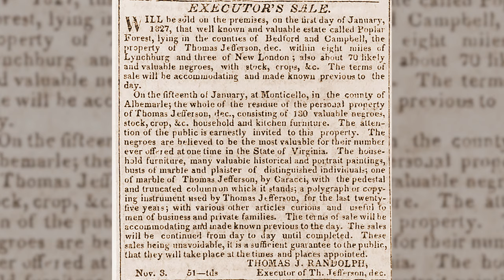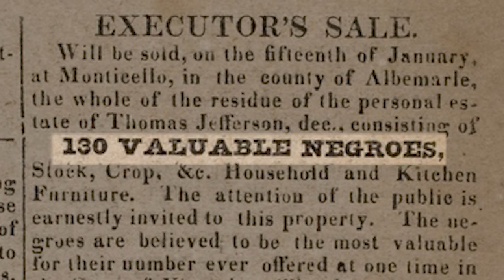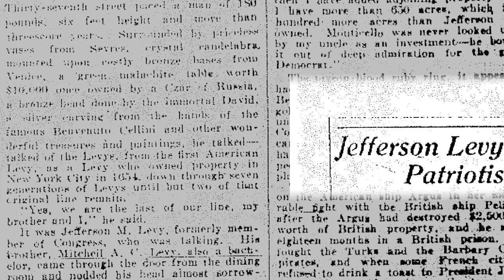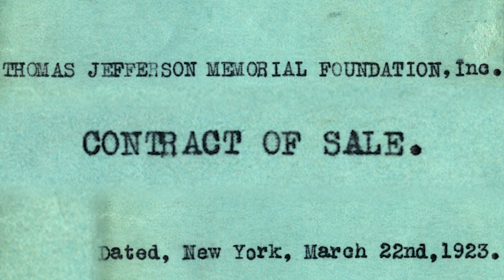Saving Monticello: A Brief History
Have you heard of Commodore Uriah Levy? A pioneer in several ways, Levy was the U.S.’s first Jewish naval flag officer (he would have been an admiral in today’s Navy). He was instrumental in ending flogging in the U.S. Navy, which way officially abolished in 1850. And, in 1834, when it was already falling into a state of heavy disrepair, he bought and repaired Monticello in what was one of the earlier acts of historic preservation in this country.

Susan Stein, our Richard Gilder Senior Curator for Special Projects, tells the story of Monticello’s preservation, from the Levy family’s nearly 90-year stewardship through the creation of the Thomas Jefferson Foundation, which has owned and operated Jefferson’s mountaintop home for almost a century.